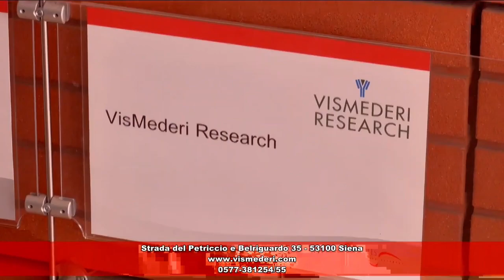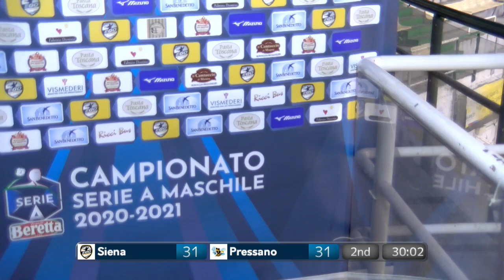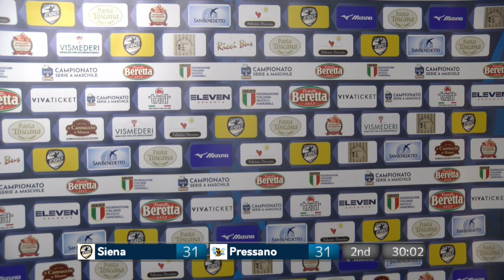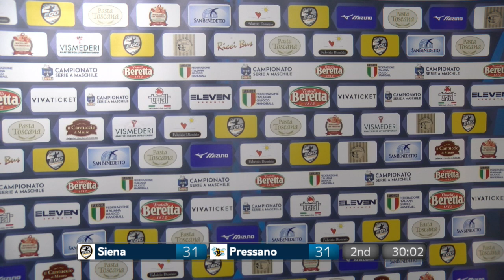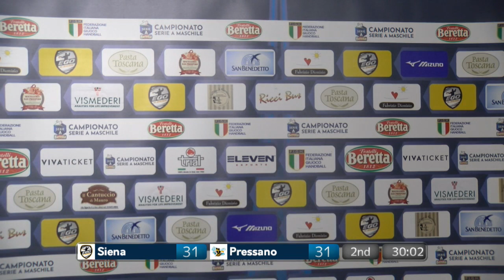Serie A Beretta M [28^]:Siena - Pressano 31 - 31